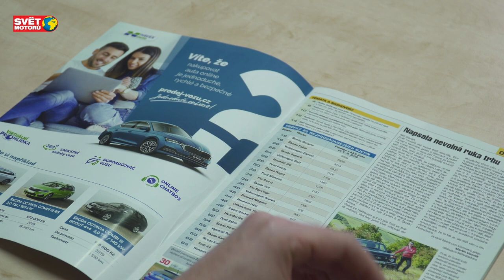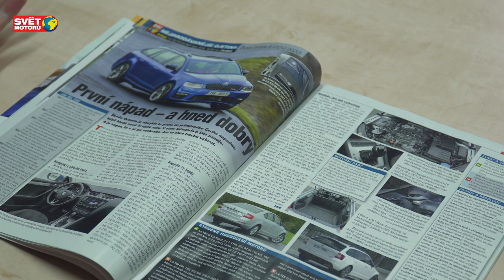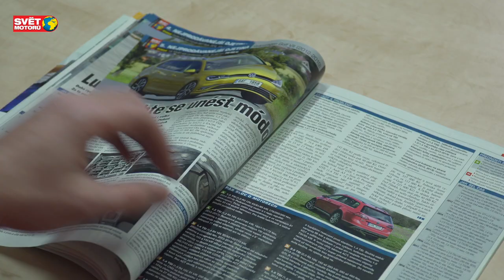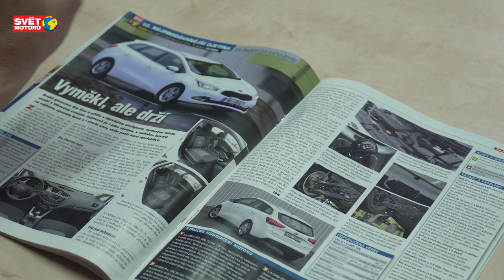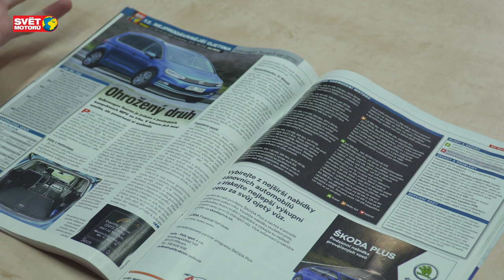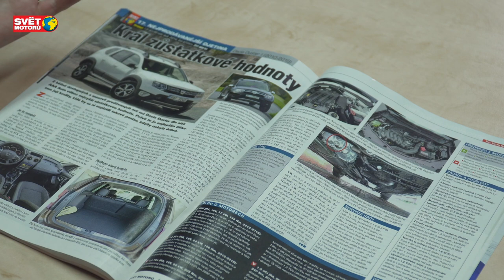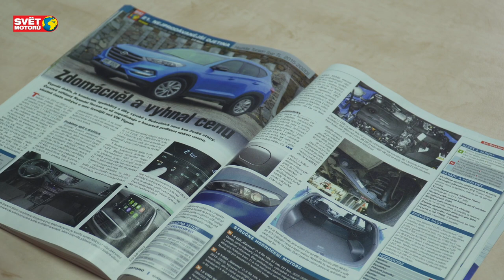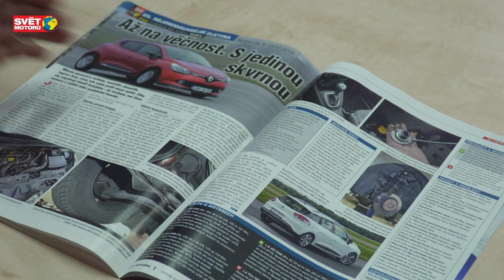Martin Vaculík představuje SM Speciál: 25 nejžádanějších ojetých vozů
Svět motorů Speciál 04/2020 věnovaný ojetinám najdete v trafikách, nebo si jej můžete objednat